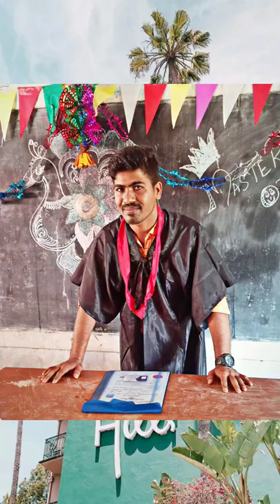GTM COLLEGE GUDIYATHAM My graduation 🎓 post best moments in my Life 😍 ( 01-01-2022 )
GTM COLLEGE GUDIYATHAM 💐

My graduation 🎓 post best moments in my Life 😍 (  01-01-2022 )